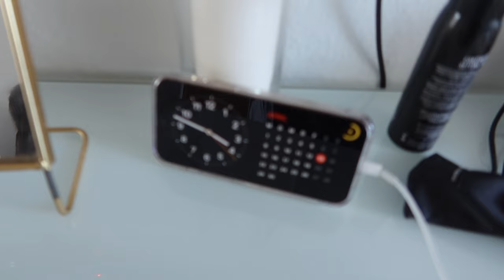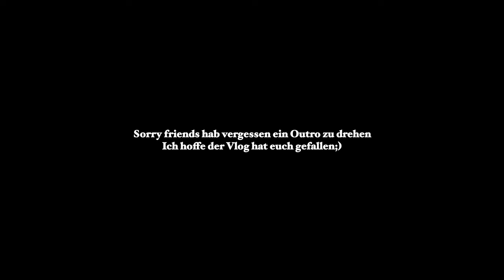Spring vibes VLOG🌞BBQ w/friends & clubbing, Maastricht trip, healthy food & gym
Hey friends💗
Ich hab euch wieder bisschen bei meiner Woche mitgenommen und hoffe das euch der VLOG gefallen hat.
Love you✨🌞